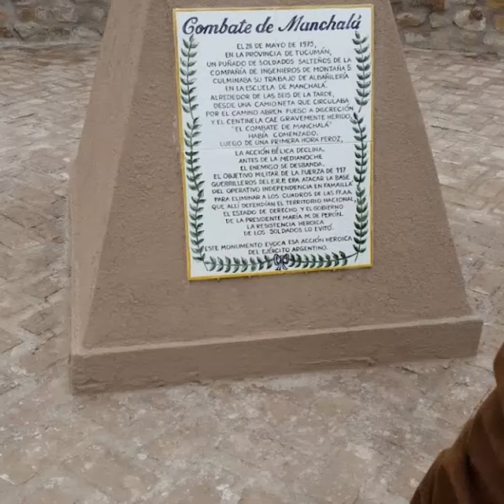Videos & Shorts - Buenos Aires - Colonia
Videos & Shorts - Navegación Buenos Aires - Colonia. Serie de Fotografías con día nublado y lluvioso.